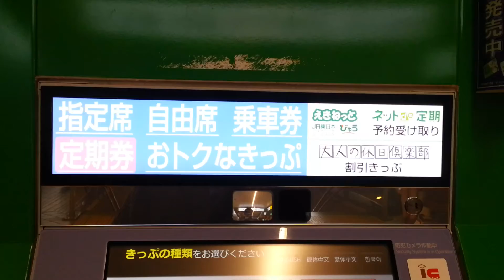JR東日本の新型指定席券売機でPASMOを使って入場券を購入＆領収書発行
2016年10月10日（月）
JR東日本東北新幹線（秋田新幹線とJR北海道の北海道新幹線）・東北本線・仙石東北ライン・常磐線・仙山線・仙石線・仙台空港アクセス線仙台駅2階中央改札口より左側のきっぷうりばにて撮影しました。
株式会社パスモが発行するPASMOの残額を使って購入してみました。
もちろん、領収書の発行もします。
画面上部には、「本日の東京方面の自由席・指定席・回数券等で座席予約」のボタンが追加されています。
JR東日本の新型指定席券売機でのSuica・PASMO等のICカード残額を利用した乗車券等の購入動画を次々とアップしておりますので、どうぞご覧ください!!

あおば通駅にて撮影した